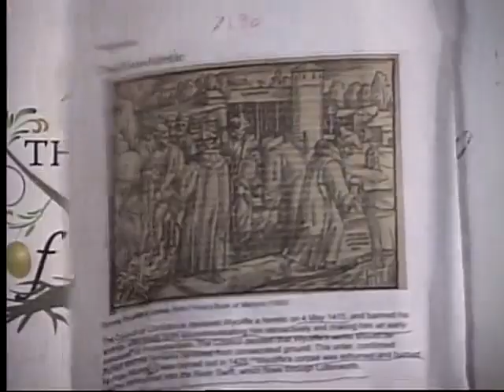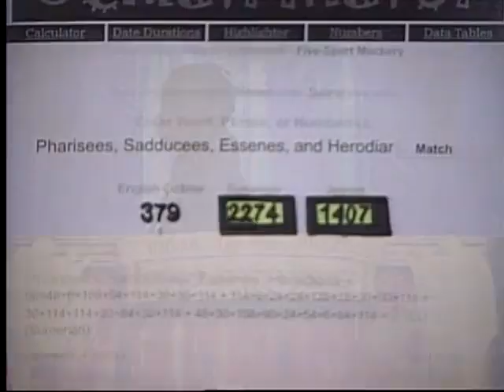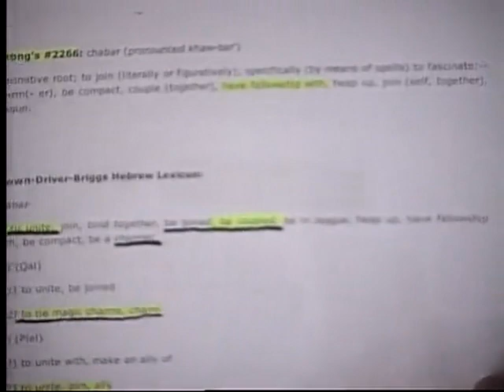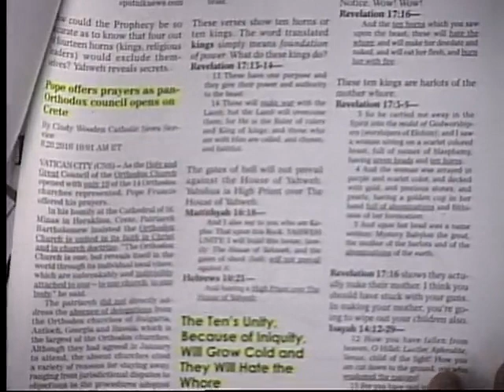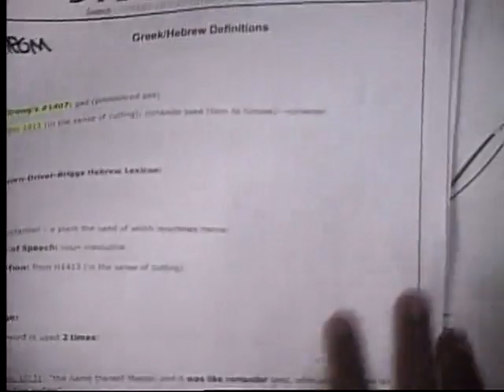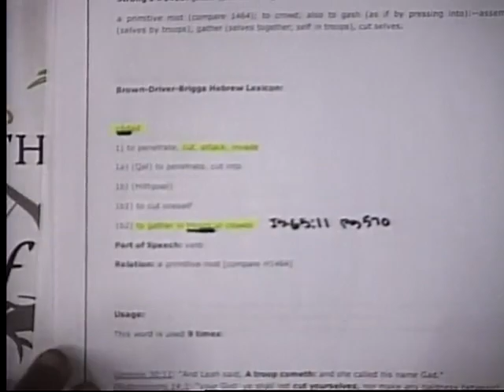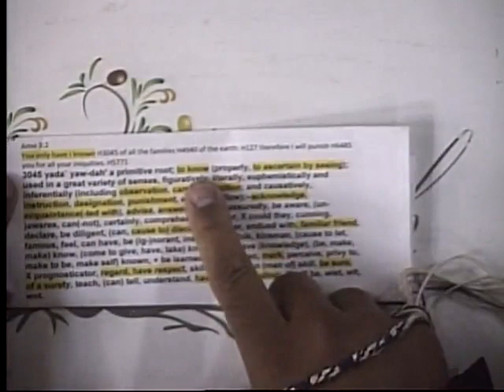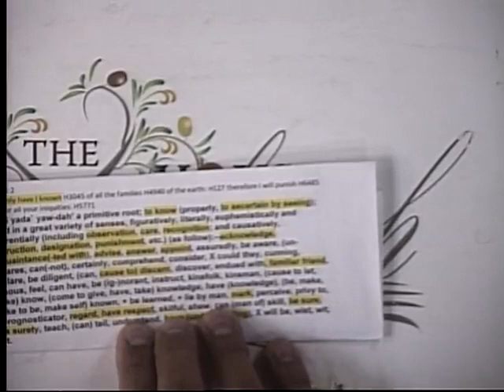2017 Sabbath Services on 06/01/17 pm for the Feast of Pentecost at The Great House of Yahweh, Abelin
Shalom/peace,